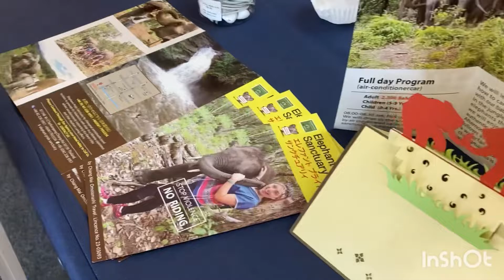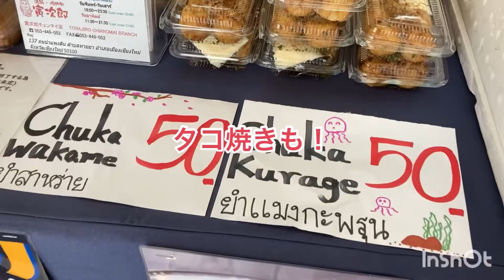チェンマイMAYAイベント「Japanese Craft」に行ってみた パート2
「がんばろうチェンマイ from 日本」情報掲載店のうち9店舗が、MAYAのイベント「Japanese Craft」に参加中！
一気に9つのお店に触れることができるまたとない機会です。

MAYA Chiangmai グランドフロア
日程：12/16（木）〜19（日）
時間：11:00-20:30